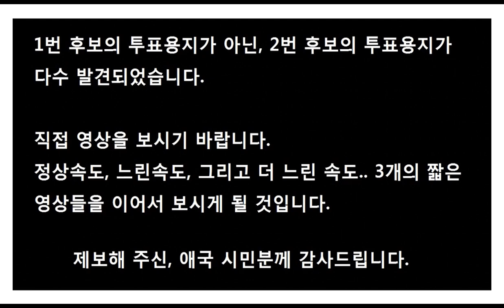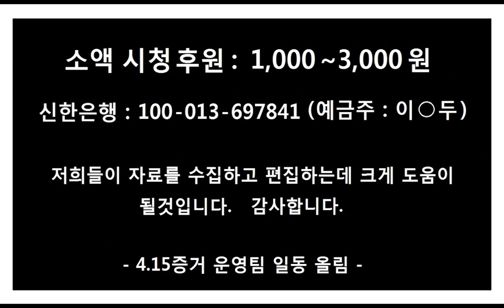(심각)(재배포)개표사무원의 마지막 손동작을 보십시오. :: Korean rigged election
415 21대 국회의원 선거는 중공, 조선족, 그리고 그들과 나쁜 커넥션을
가지고 있는 자들에 의해 자행된 끔찍한 부정선거였습니다.
이를 묵살하는 것은 역사와 민족에 대한 크나큰 죄를 짓는 행위입니다.
판사님, 검사님, 그리고 국민 여러분.
이 영상은 빙산의 일각입니다. 보시고 판단해 주세요.
본 영상은 1번(민주당) 후보에 대한 투표 검수라고 합니다.
누가봐도 2번이 명백한 투표용지들이 너무나도 자연스럽게 1번 투표용지
속에 어우러져 있습니다만 빼낼 생각을 하지 않습니다.
아마 저자는 선관위가 내국인보다 공정하다고 우기고 있는 중공 혹은
조선족 개표사무원 인 것으로 추정됩니다.

원본 영상 출처 입니다.

415 증거 - Illegal Early Voting, South Korea
* 저희채널 '4.15증거'의 영상제작을 돕는 '소액 시청후원'(1,000원~3,000원) 계좌입니다.
* 한국 : 신한은행 : 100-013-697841 (예금주 : 이O두)
* 도와주신 시청후원금은 저희가 자료를 수집, 편집하는데 필요한 인건비로 사용될 것입니다.